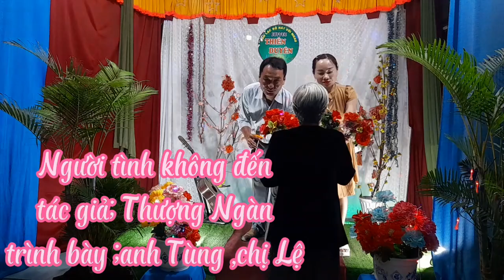Người tình không đến -tác giả; Thượng Ngàn- trình bày ;Minh Tùng ,Mỹ Lệ